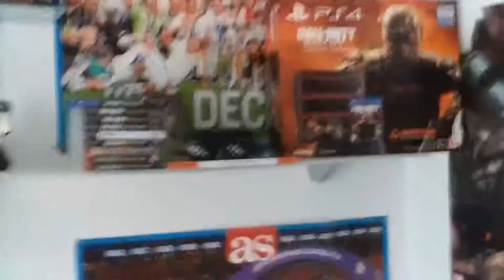VLOG - ME VOY!!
Companeros de Canal: -Roy34G
                     -Frangiu5
25 LIkes?? :P